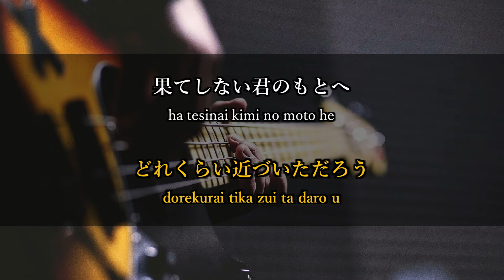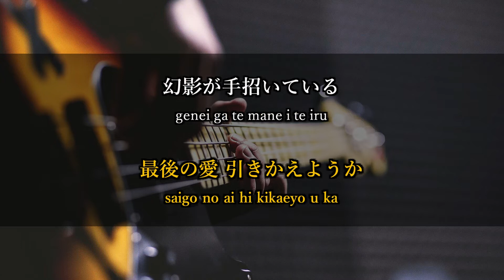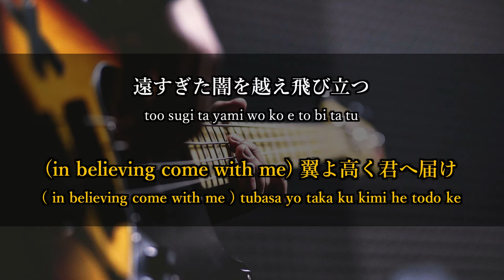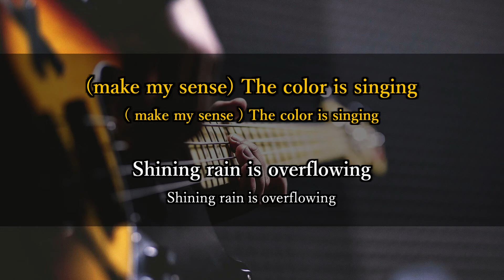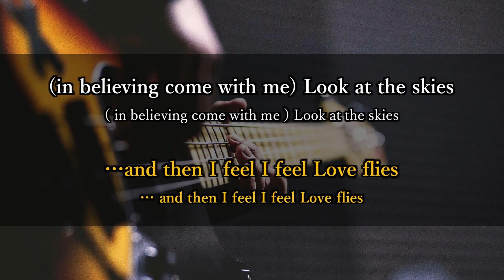LOVE FLIES - L'Arc~en~Ciel / Bassless Backing Track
English lyrics are written using translation software.